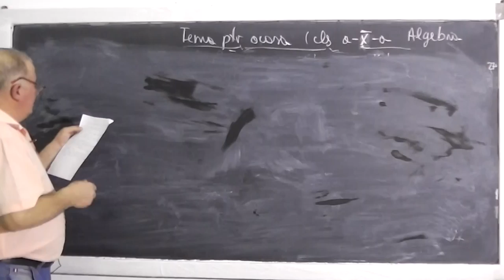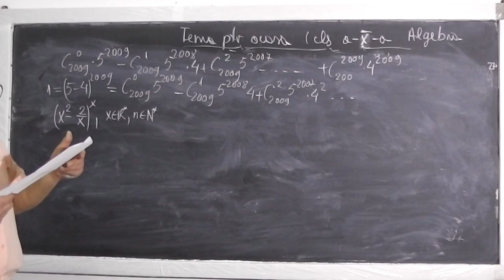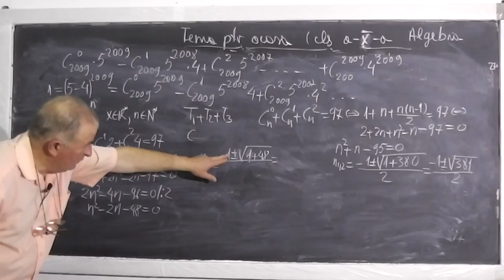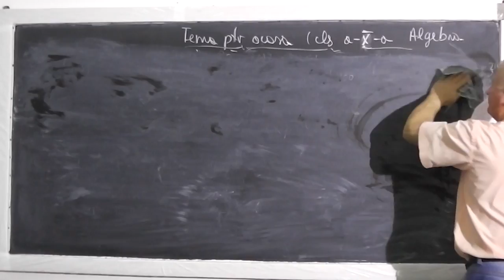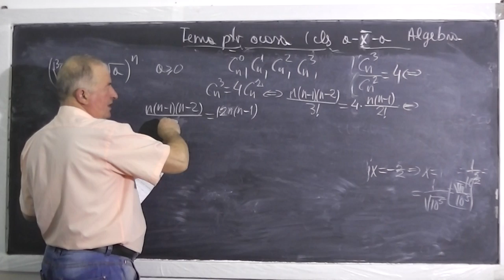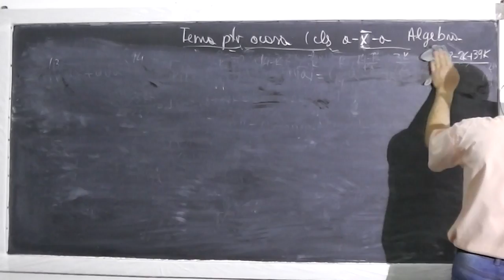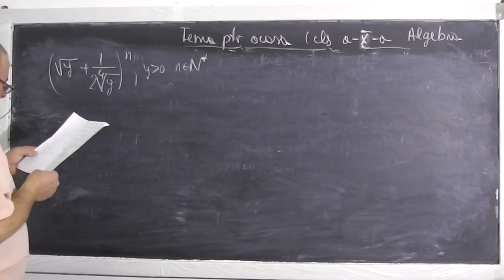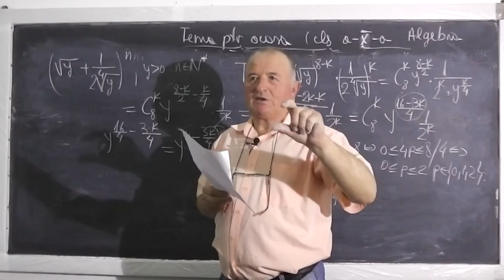2/2 Lectia 386 - Rezolvam probleme cu binomul lui Newton - Tema la matematica - Clasa 10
- In aceasta lectie ne ocupam de tema la matematica pentru a doua zi la clasa a X-a si rezolvam probleme cu binomul lui Newton. Daca lectia va este utila, as aprecia un Share sau Like

- 1/2 Lectia 386 - Rezolvam probleme cu binomul lui Newton - Tema la matematica - Clasa 10
- 2/2 Lectia 386 - Rezolvam probleme cu binomul lui Newton - Tema la matematica - Clasa 10
- Lectia 386 - Rezolvam probleme cu binomul lui Newton - Tema la matematica - Clasa 10